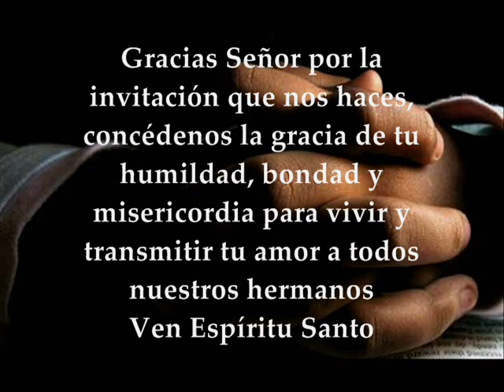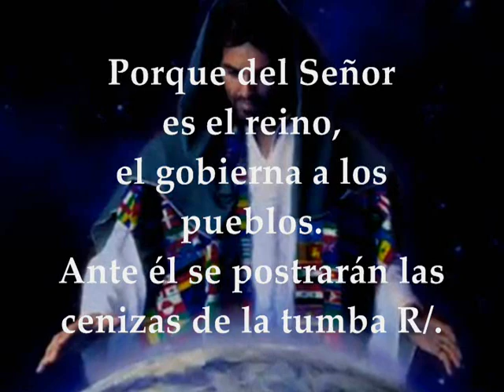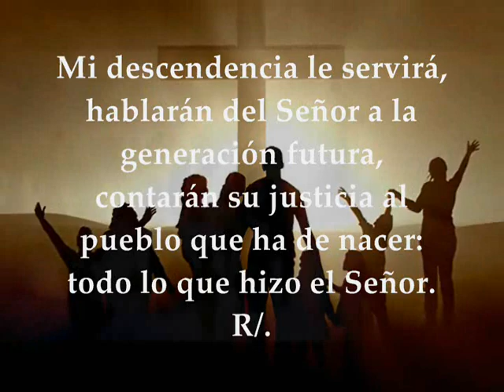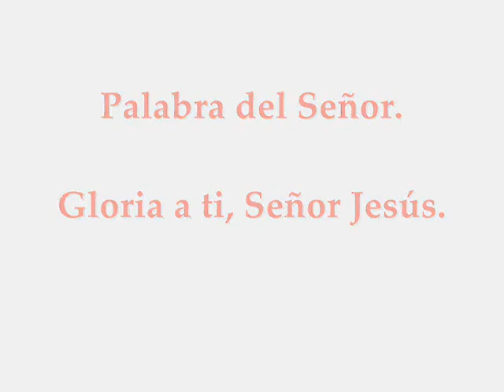Evangelio Lecturas Eucaristía Martes 3 de Noviembre de 2020 Lucas 14,15-24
Audio vídeo Lecturas y Evangelio Eucaristía MARTES 3 DE NOVIEMBRE DE 2020 MARTES SEMANA XXXI TIEMPO ORDINARIO CICLO A  Primera Lectura: De la carta del apóstol san pablo a los Filipenses 2,5-11 Salmo 21, 26b-27.28-30a.31-32 R/. El Señor es mi alabanza en la gran asamblea
Primera lectura
Lectura de la carta del apóstol san Pablo a los Filipenses 2,5-11
Hermanos:
Tened entre vosotros los sentimientos propios de Cristo Jesús.
El cual, siendo de condición divina,
no retuvo ávidamente el ser igual a Dios;
al contrario, se despojó de sí mismo
tomando la condición de esclavo,
hecho semejante a los hombres.
Y así, reconocido como hombre por su presencia,
se humilló a sí mismo,
hecho obediente hasta la muerte,
y una muerte de cruz.
Por eso Dios lo exaltó sobre todo
y le concedió el Nombre-sobre-todo-nombre;
de modo que al nombre de Jesús
toda rodilla se doble
en el cielo, en la tierra, en el abismo,
y toda lengua proclame:
Jesucristo es Señor,
para gloria de Dios Padre.
Salmo Responsorial
Salmo 21,26b-27.28-30a.31-32
R/. El Señor es mi alabanza en la gran asamblea
Cumpliré mis votos delante de sus fieles.
Los desvalidos comerán hasta saciarse,
alabarán al Señor los que lo buscan.
¡Viva su corazón por siempre! R/.
Lo recordarán y volverán al Señor
hasta de los confines del orbe;
en su presencia se postrarán
las familias de los pueblos. R/.
Porque del Señor es el reino,
el gobierna a los pueblos.
Ante él se postrarán los que duermen en la tierra. R/.
Mi descendencia le servirá;
hablarán del Señor a la generación futura,
contarán su justicia al pueblo que ha de nacer:
«Todo lo que hizo el Señor». R/.
En aquel tiempo, uno de los comensales dijo a Jesús:
«¡Bienaventurado el que coma en el reino de Dios!».
Jesús le contestó:
«Un hombre daba un gran banquete y convidó a mucha gente; a la hora del banquete mandó a su criado a avisar a los convidados:
“Venid, que ya está preparado”.
Pero todos a una empezaron a excusarse.
El primero le dijo:
«He comprado un campo y necesito ir a verlo. Dispénsame, por favor”.
Otro dijo:
«He comprado cinco yuntas de bueyes y voy a probarlas. Dispénsame, por favor”.
Otro dijo:
“Me acabo de casar y, por ello, no puedo ir”.
El criado volvió a contárselo a su señor. Entonces el dueño de casa, indignado, dijo a su criado:
“Sal aprisa a las plazas y calles de la ciudad y tráete aquí a los pobres, a los lisiados, a los ciegos y a los cojos”.
El criado dijo:
“Señor, se ha hecho lo que mandaste, y todavía queda sitio”.
Entonces el señor dijo al criado:
“Sal por los caminos y senderos, e insísteles hasta que entren y se llene mi casa. Y os digo que ninguno de aquellos convidados probará mi banquete”».